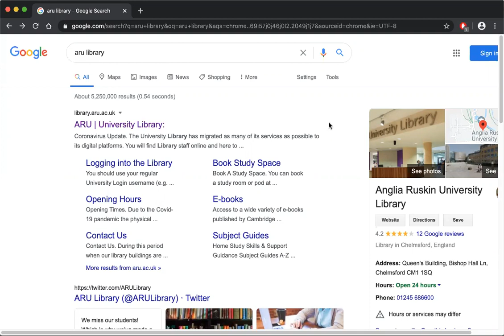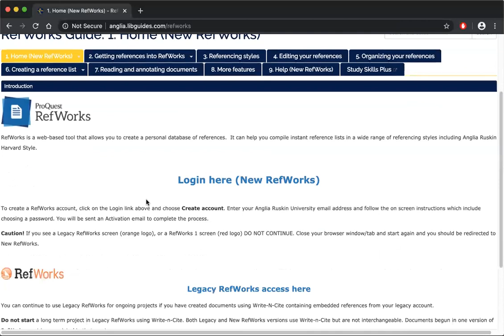Accessing Refworks for ARU staff and students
You can go straight to the Refworks guide and log in
Harvard users, please note Cite Them Right - Harvard is now the official style in use at ARU (Not Anglia Ruskin Harvard Style). You can select this as your Citation View.